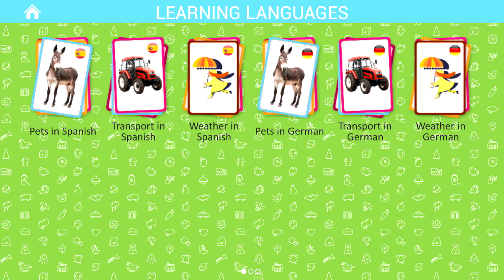Hippo - Wild Animals - Flashcards for Kids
- Pets
- Wild animals
- Sea world
- Insects and spiders
- Birds
- Flowers
- Weather and seasons
- Alphabet
- Numbers 1-20
- Colors
- Professions
- Transport
- Household appliances
- Products
- Vegetables and fruit
- Berries
- Kitchenware
- Musical instruments
- Clothes and shoes
- Tools
- Furniture and household items
- Our Planet
- In The City
- Toys
- Trees
- Prehistoric World
- Cars
- Railroad
- Air Transportation
- Space
- Materials
- Scenes
- Telling Time
- Verbs
- Descriptions
- Pronouns
- Prepositions
- Military Machines
- Sports
- Art
- Medicine
- Food and Drinks
- Garden
- Wonders of The World
- Butterflies
- Mushrooms